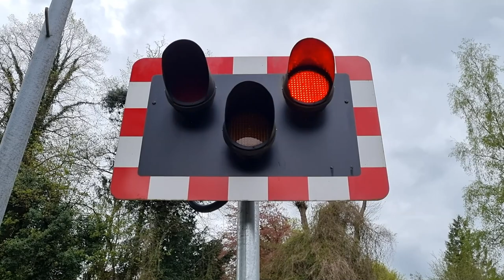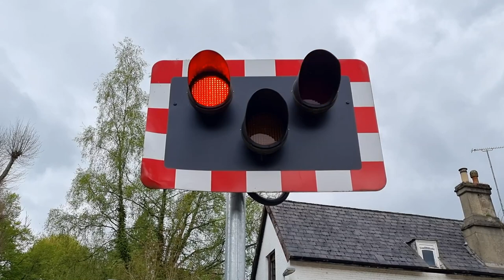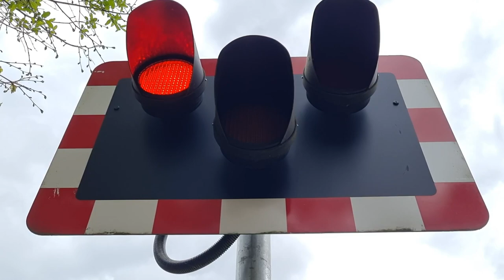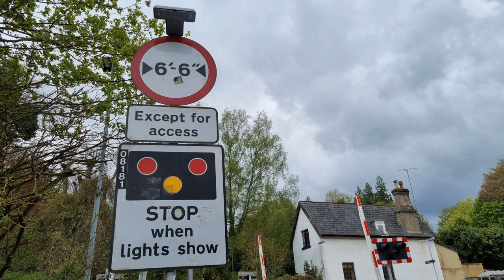Whyteleafe South Level Crossing, Surrey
Videos filmed at: 13:15 | 13:26

Route: The Caterham Line
- Whyteleafe South Station

Crossing type: Manually Controlled Barriers crossing with CCTV (MCB-CCTV)

Location: Salmons Lane, Whyteleafe
Trains featured:
Lowering 1 (0:00):
377 626 (Southern) - 1:52
1P31 London Bridge ➡ Caterham
Lowering 2 (2:29):
377 452 (Southern) - 4:00
1P34 Caterham ➡ London Bridge

A fairly small level crossing with quiet alarms located just off of the A22 in Whyteleafe just to the south of London. It is located next to Whyteleafe South Railway Station, one of three railway stations serving the area (two of which are on the Caterham Branch Line with one (Upper Walringham) on the Oxted Line) within three quarters of a mile of each other. The alarms sound quite different compared to what they did in previous videos of this location from me, and that's not the only thing that's changed as the service on this line is only half-hourly since the withdrawal of the Class 455s from Southern's fleet in May 2022. Both this level crossing and the nearby one at Whyteleafe Station remain to be controlled locally by a crossing keeper in the station building here at Whyteleafe South, allowing the signals over these crossings to be released. The rest of the line's signalling, however, is done from Three Bridges.